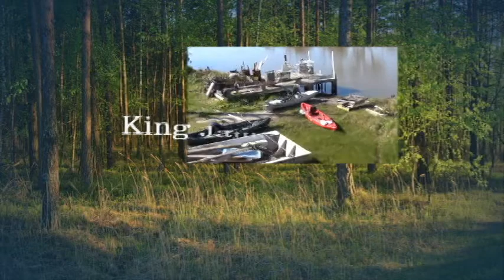Solar Heater " Camouflaged " How To: KJBSS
Thanks to
 NewNationalAssistanceProgram.com